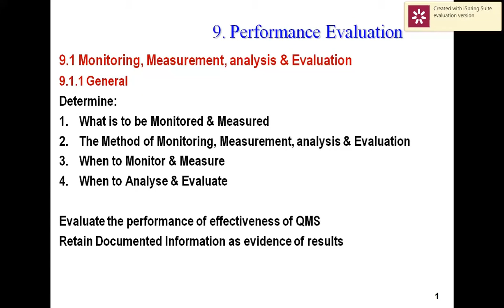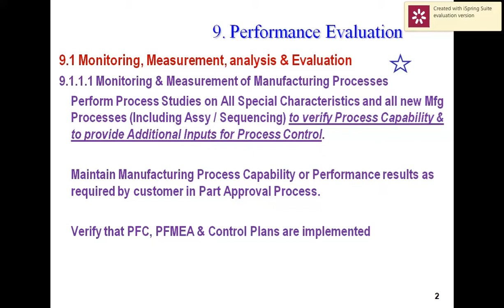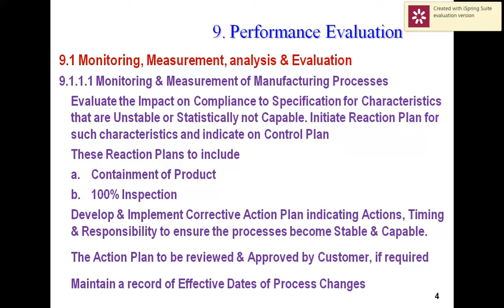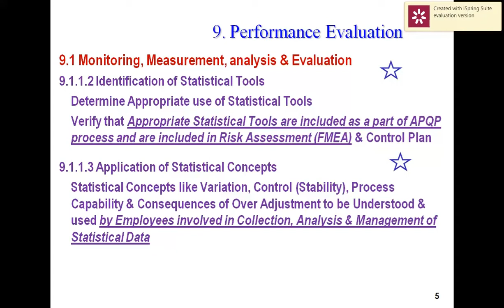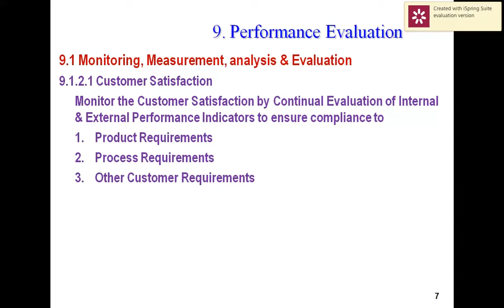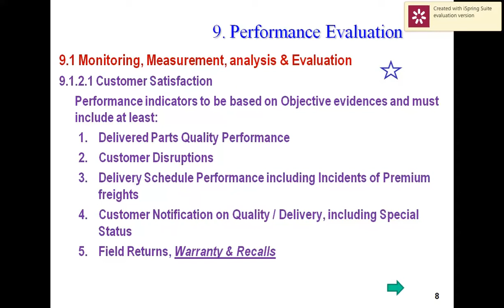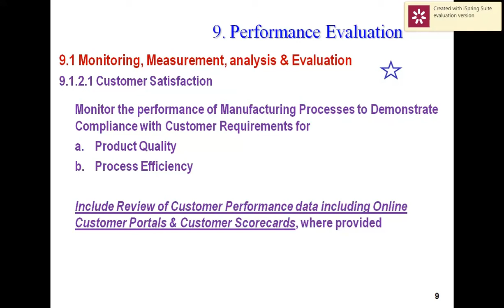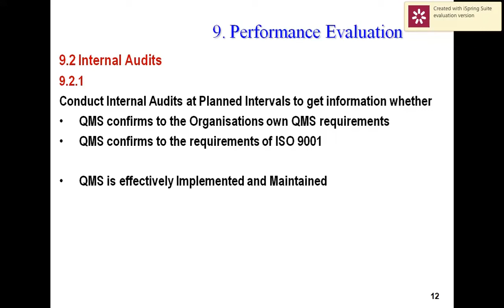IATF 16949 Clause no. 9.1 | Part 17 | Achal Singh